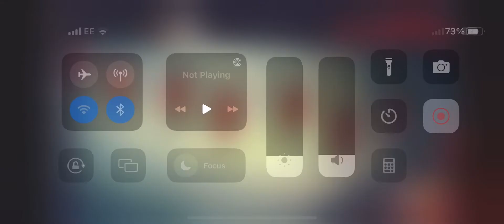Netflix Games: Into The Dead 2 Unleashed Level Gameplay Video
Full Level of Into The Dead